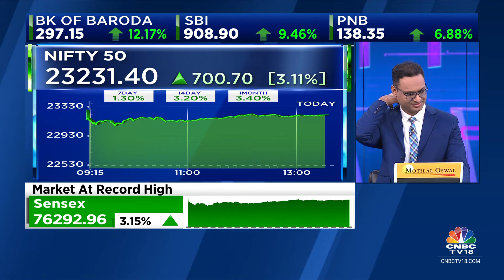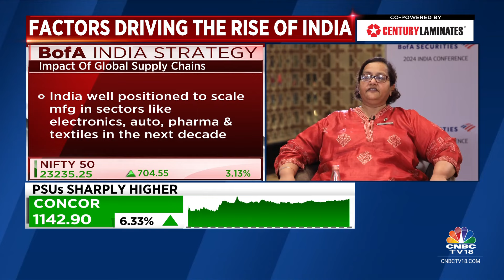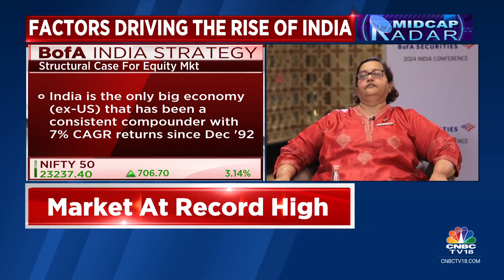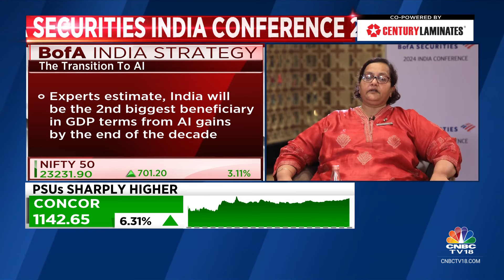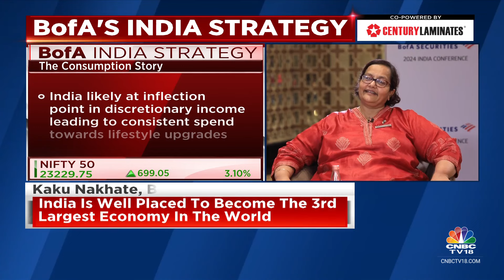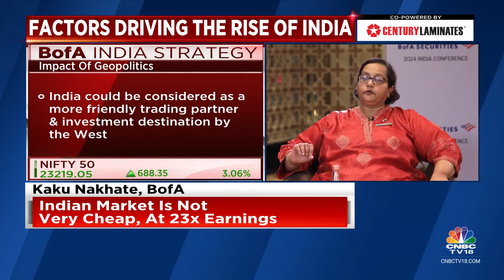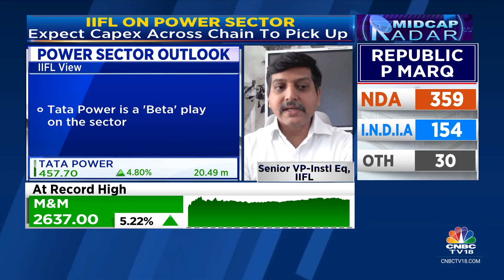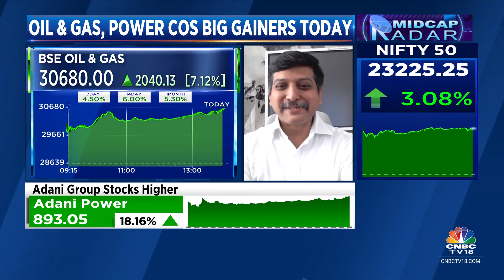Sensex up 2,300 Points, Nifty at 23,220; Oil & Gas, Realty, Bank Indices Rally | CNBC TV18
According to latest market updates, the Sensex was up 2,364.39 points or 3.20 percent at 76,325.70, and the Nifty was up 711.20 points or 3.16 percent at 23,241.90. About 2216 shares advanced, 1294 shares declined, and 106 shares unchanged.

n18oc_business